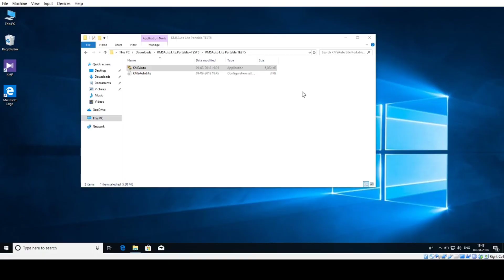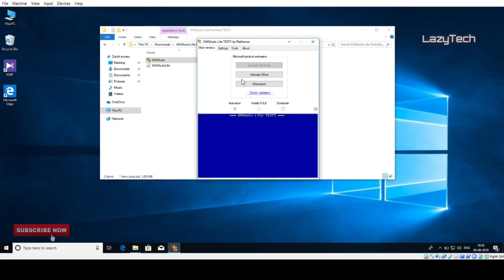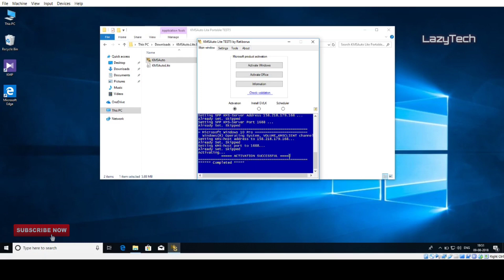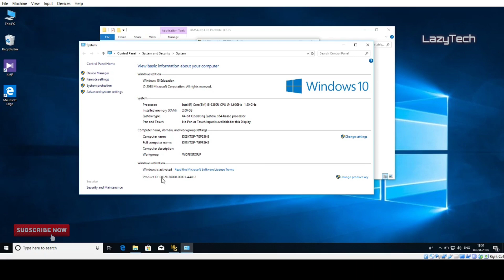Product has non kms client channel FIX | UPDATED 2018 | Windows7/8/8.1/10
This is the updated version of my previous video with better quality.

Here is the fix for KMS activator product has non-kms client channel skipped. Easiest way

LIKE THE VIDEO PLEASE YOUR ONE LIKE MATTERS TO ME